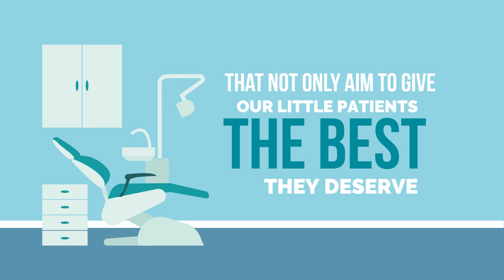JASA VIDEO PROMOTION DENTIST CHILDREN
KUMPULAN CONTOH VIDEO KAMI
2. CONTOH VIDEO FASHION SHOW
5. CONTOH VIDEO PERSONAL BRANDING
7. CONTOH VIDEO COMPANY PROFILE
8. CONTOH VIDEO PROMOSI MASAKAN
9. CONTOH VIDEO IKLAN KENDARAAN
10. CONTOH VIDEO UCAPAN, UNDANGAN

Dentist   Children   Jasa Pembuatan Video Promotion Dentist   Children